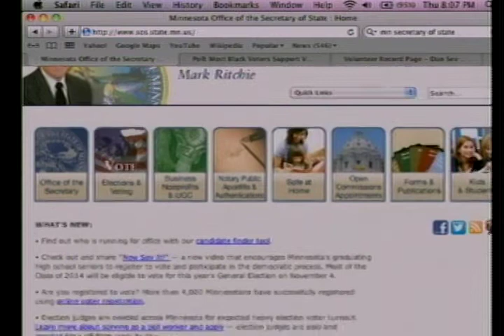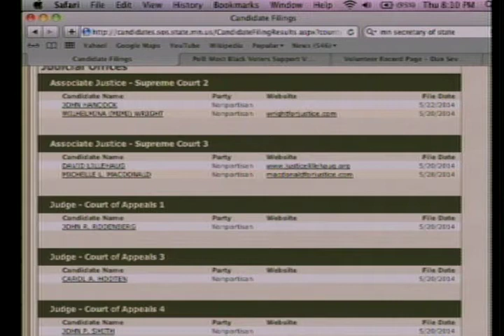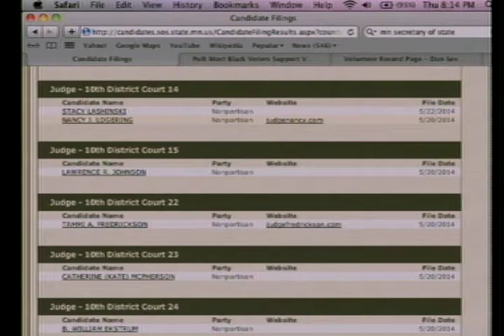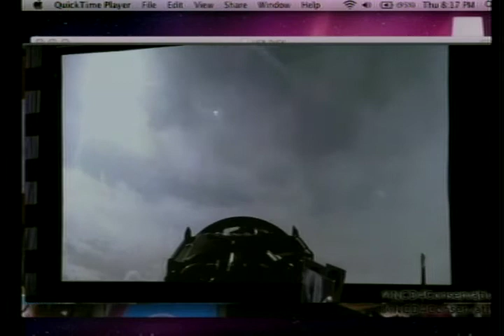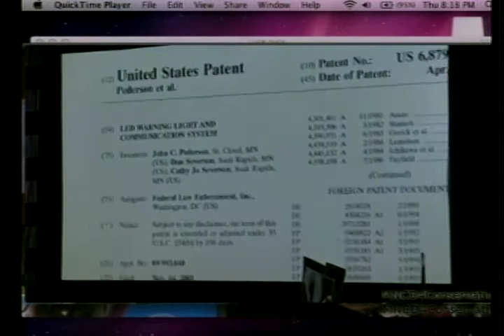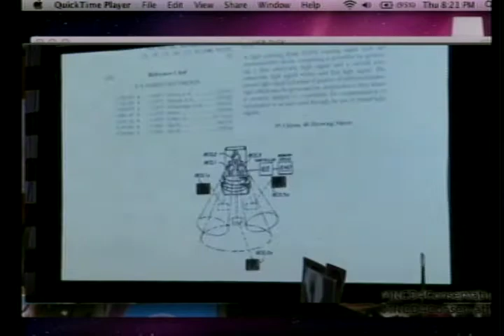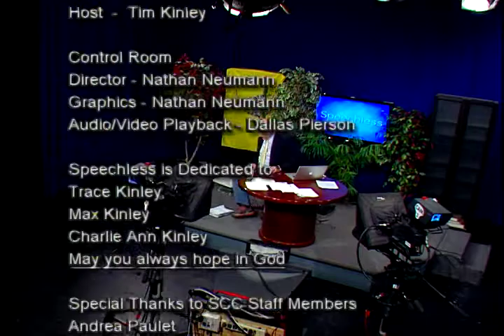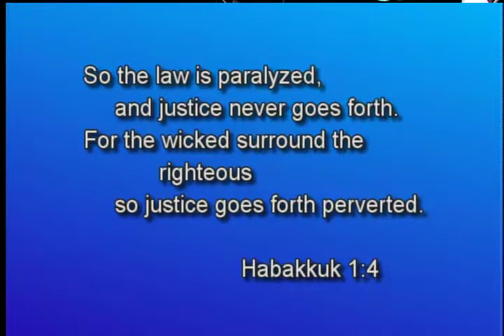Dan Severson and Michelle MacDonald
6/5/2014 VIdeos of the MNGOP Convention. Dan Severson campaign video.  Michelle MacDonald endorsement speech.  Tim talks about judicial elections, finding out about the candidates, call them, and judges being disciplined.